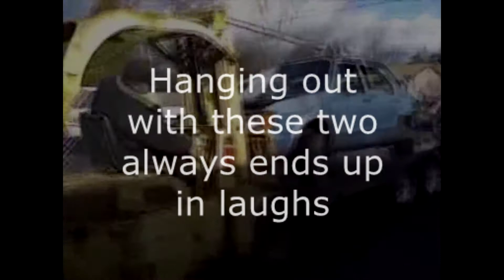Grumpy Old Men Move a Car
Found an old video of my friends moving an old VW Rabbit that we took off the parts we needed. The rest had to go to the scrapyard.

This was recorded on an old LG enV VX9900 Cell Phone I think in 2008..